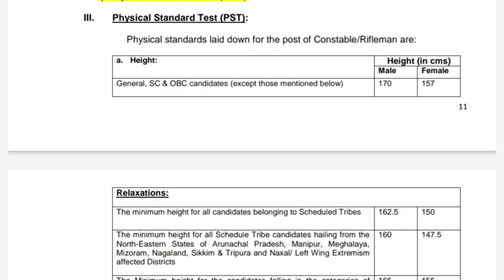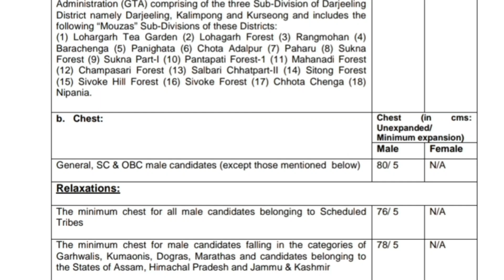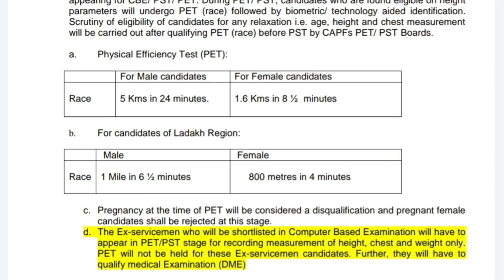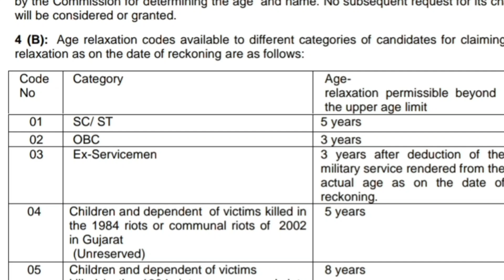SSC GD 2021 కి Hight ఎంత ఉండాలి....?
Present ఉన్నా జాబ్ నోటిికేషన్లు 10వ తరగతి తో.

Am a Jawan Instagrm details